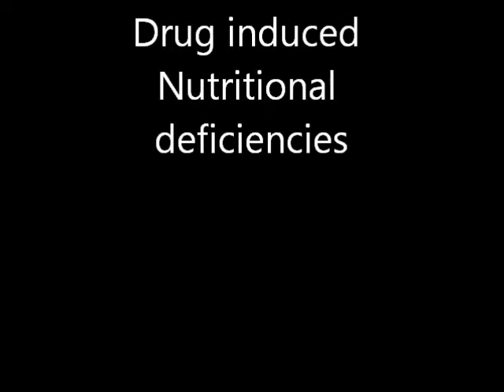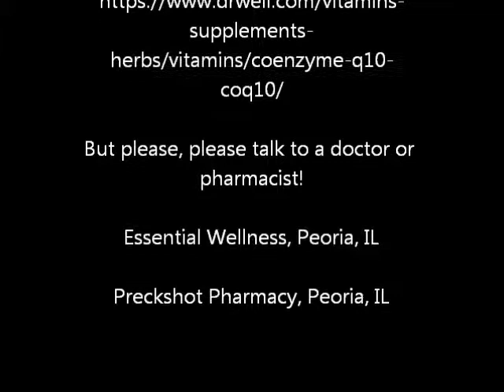July COPE Drug induced nutritional Deficiencies: are your meds making you sick?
But please, please talk to a doctor or pharmicist!